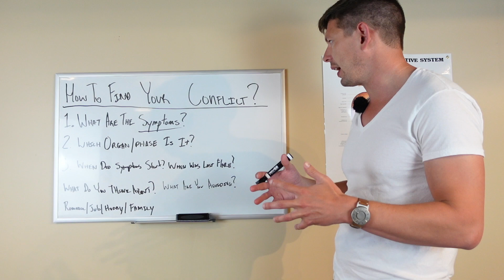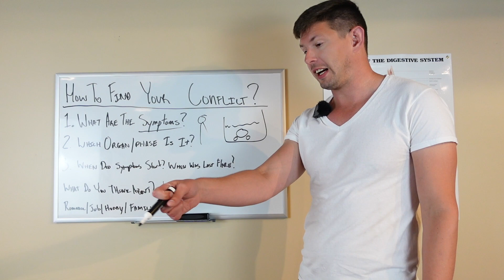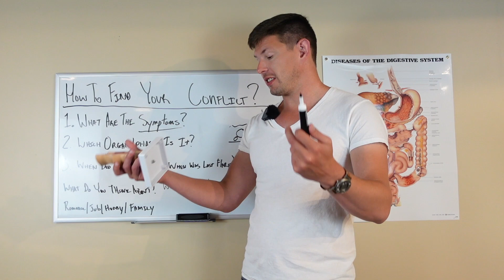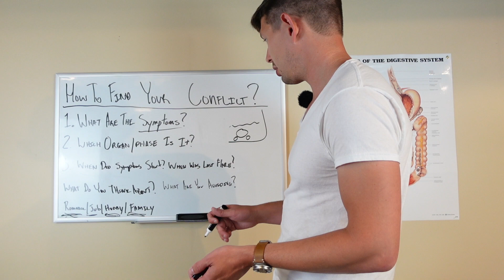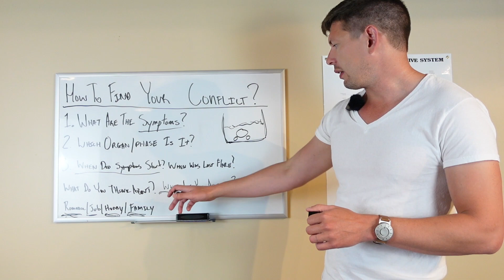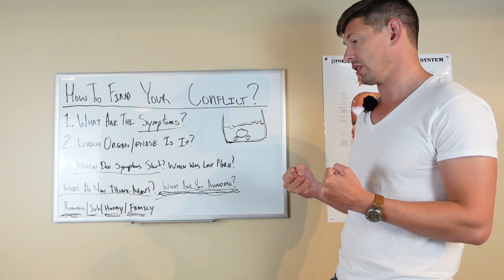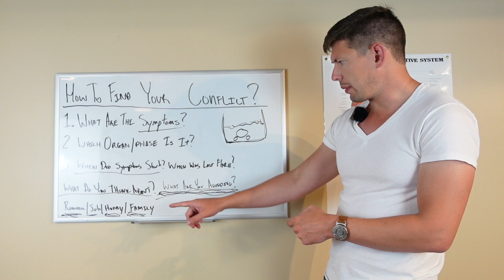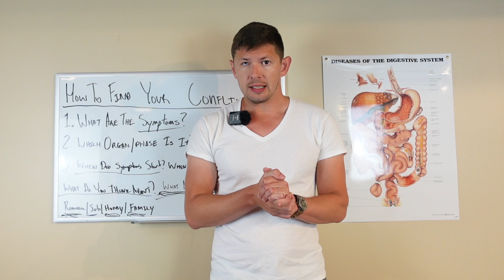How To Find Your CONFLICTS - GERMAN NEW MEDICINE 101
Unlock the secrets of German New Medicine (GNM) with this beginner-friendly guide on how to find your conflicts! Based on the groundbreaking work of Dr. Ryke Geerd Hamer, GNM 101 explains the connection between emotional conflict shocks (DHS) and physical symptoms. In this video, we dive into practical steps to identify and resolve these conflicts, using insights from the 5 Biological Laws of New German Medicine (GHK).

Learn from experts like Melissa Sell, Andi Locke Mears, and Dr. Alvin De Leon, who teach how understanding Dr. Hamer’s New Medicine can empower you to heal naturally. Whether you’re exploring German Healing Knowledge for the first time or deepening your understanding, this video offers tools to uncover and address your unique conflicts for true healing.

Discover how the mind-body connection transforms health in this essential GNM guide!

Description Updated with hashtags